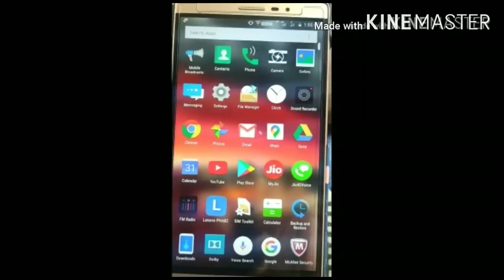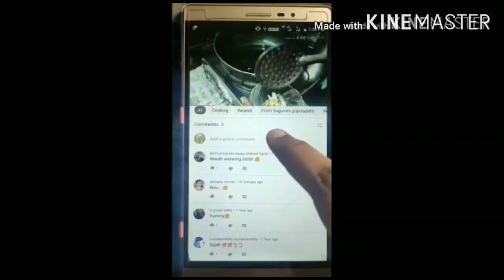Instant Homemade Jalebi😋